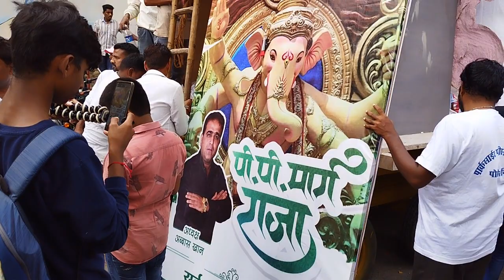Maha Aagman Sohala || Fort, Tardeo ani Elphinstone cha Raja || Majhgaon cha Moraya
This video is about Aagman Sohala 2022 in Lalbaug-Parel.